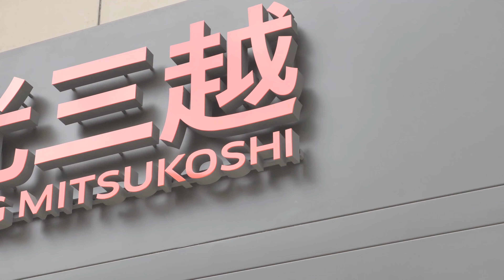曼斯特MV舞蹈大賽 - 開放組 - HIGHEST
2019 曼斯特MV舞蹈大賽 VOL.3 🏆
太陽公公給我們一個很棒的天氣之外
不管是兒童組、開放組以及隨機舞蹈
每一位參賽者的表情、舞姿
都讓小編覺得你們超級無敵厲害的啦💥
真的讓小編留下了一個美好的回憶
期待下一次能看到你們的身影😍
恭喜以下得名隊伍
開放組合
冠軍：HIGHEST
亞軍：Ice Queen
優勝：方位Funway、Betond girls、Brownies
兒童組
冠軍：Barbie girls
亞軍：Black honey
優勝：MiNi barbie、SSD、Double Q
隨機舞蹈
冠軍：郭潔梅
沒有得獎的參賽者，不用氣餒
你們在小編的心裡都是很棒的👍
記住這一次的經驗，繼續努力練習
下一次冠軍就是你啦～～🏆
🎖期待明年不一樣的您們🎖
🎉🎉🎊圓滿成功🎊🎉🎉

私立曼斯特技藝短期補習班
陳家平。一起看見嘉義未來。